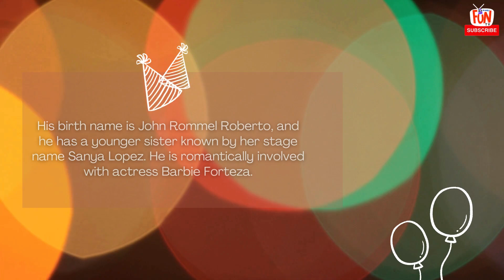Happy Birthday Jak Roberto! Greetings and Trivia!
🎉Happy Birthday Jak Roberto! 🎂
(Actor / Model)

Join us in celebrating the talented Filipino actor and musician on his special day! 🌟❤️ Send your birthday wishes and love to Jak as fans from around the world come together to honor his captivating performances and his contributions to the Philippine entertainment industry! 🌍🎭

Plus, explore intriguing trivia about his journey in showbiz, his musical pursuits, and the impact he's made as a rising star! 🏆🎤

Don't miss this wonderful tribute to a true talent on his birthday! 🎈